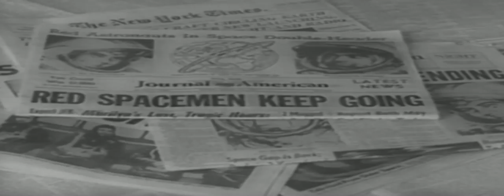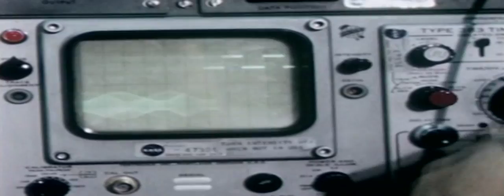Quest Episode 05 | Global Entertainment